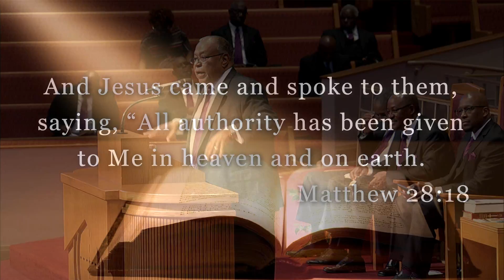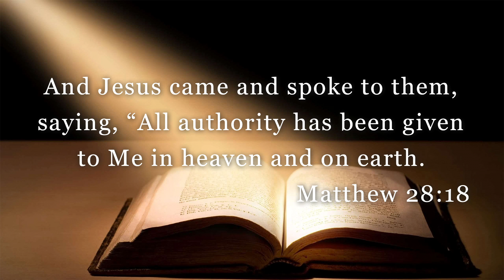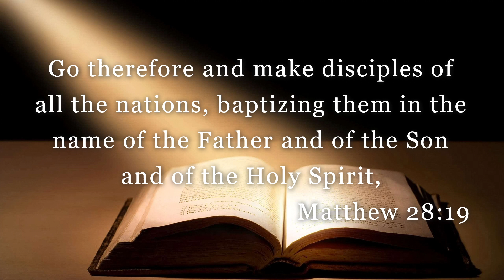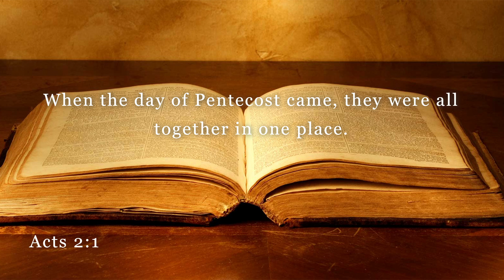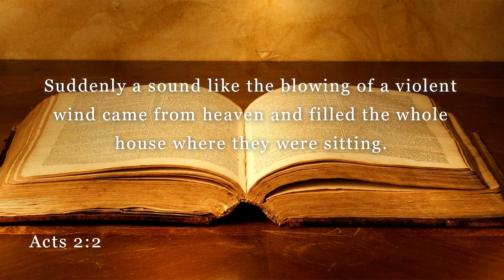170806 Pastor H. Bruce Maxwell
"The Power Comes From God"
Mathew 28:18
8:00 a.m. Service